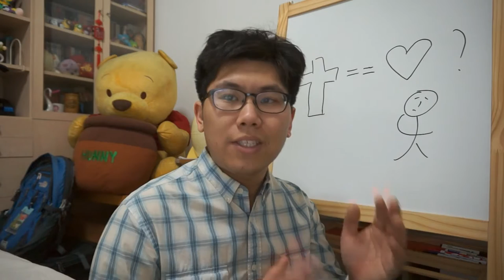宗教は人を善に導けますか？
それども悪に導くのですか？宗教の道徳観について話した。

Religious morality vs secular morality. Does religion make people more moral?